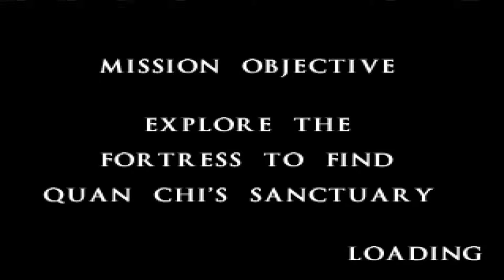Mortal Kombat Mythologies [PART 4] - MORE TRANSFORMERS!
Took another couple day break💙